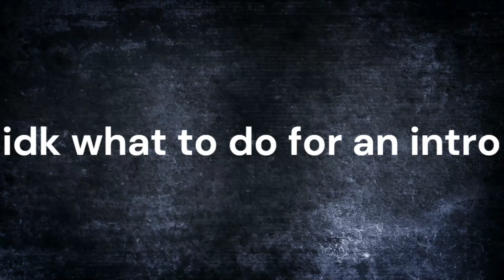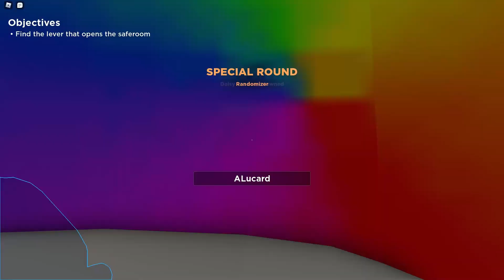Going Absolutely Insane In 75 Player Evade (Roblox)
LINKS

Youtube.com/channel/UC0jbwUyVEnWCey3c74jsvkw/?sub_confirmation=1